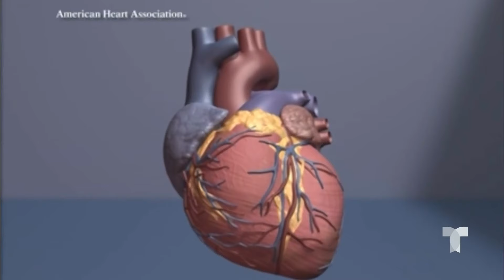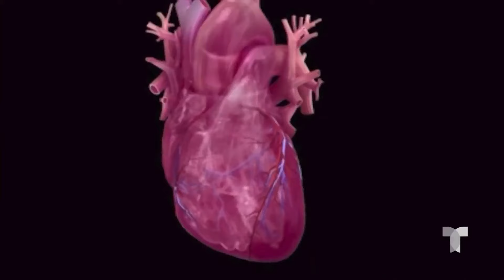Estudio revela relación de la ira con problemas de salud | Noticias Telemundo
Video oficial de Noticias Telemundo. De acuerdo con especialistas de la Asociación Americana del Corazón, un pequeño sentimiento de rabia puede afectar los vasos sanguíneos y elevar el riesgo de enfermedades cardiacas.